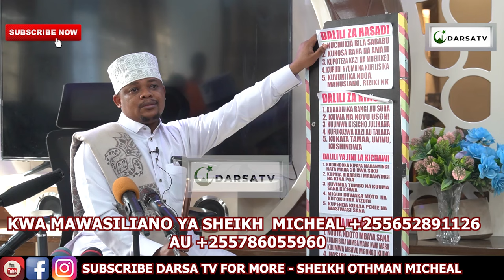Kisa Cha Mama MchaMungu Kutolewa Sadaka Kwa Wachaw/Kuishi Kidini Ndiyo Kufaulu/Sheikh Othman Micheal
Kisa Cha Mama MchaMungu Kutolewa Sadaka Kwa Wachawi / Kuishi Kidini Ndiyo Kufaulu/ Sheikh Othman Micheal

Mashaa Allah Sheikh Othman Micheal akielezea kwa uzuri na ubora wa hali ya juu Ya Kisa Cha Mama MchaMungu Kutolewa Sadaka Kwa Wachawi / Kuishi Kidini Ndiyo Kufaulu/ Sheikh Othman Micheal

And
Thanks